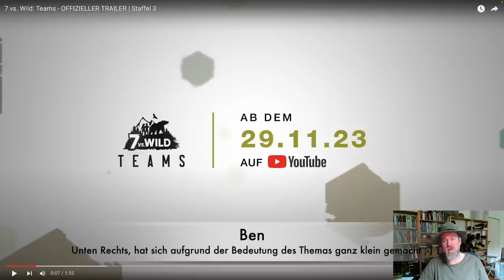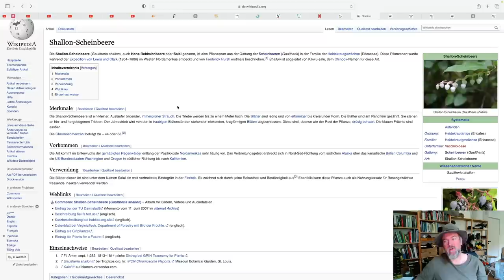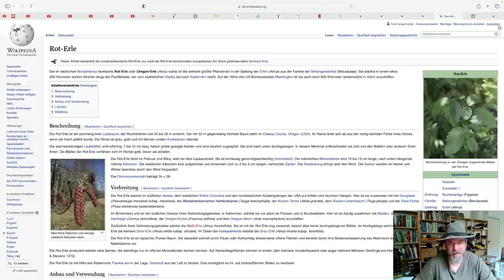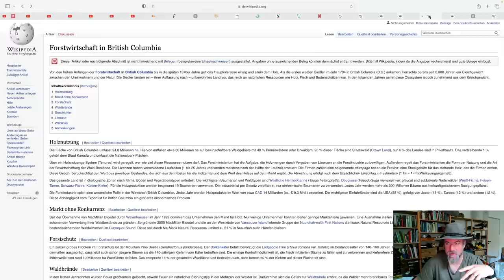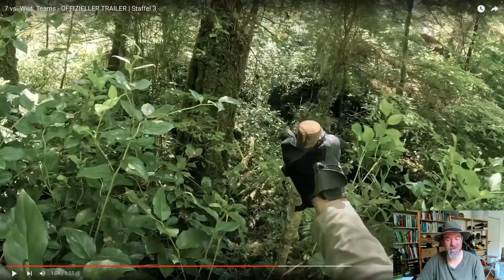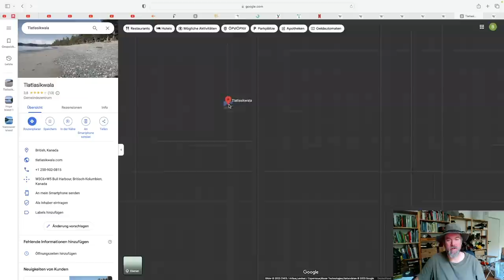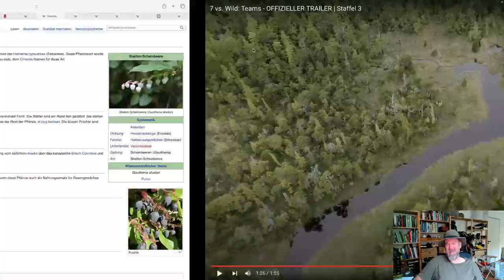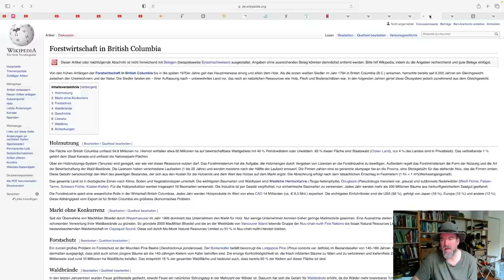7 vs. Wild Teams: Der Trailer ist da und wurde genau inspiziert.